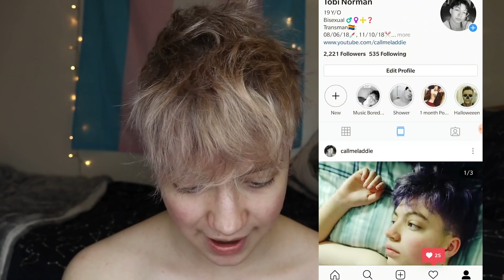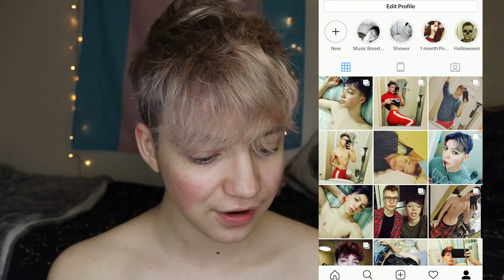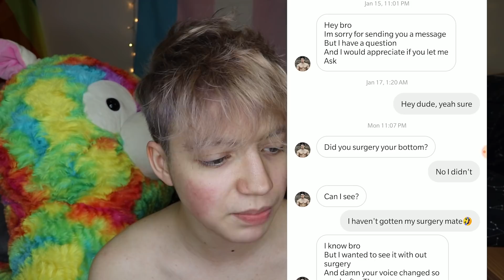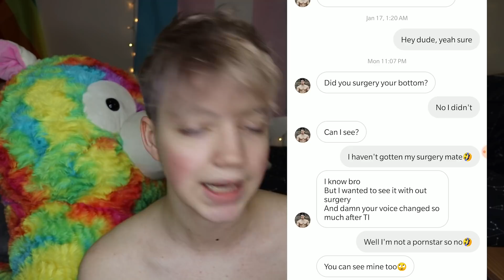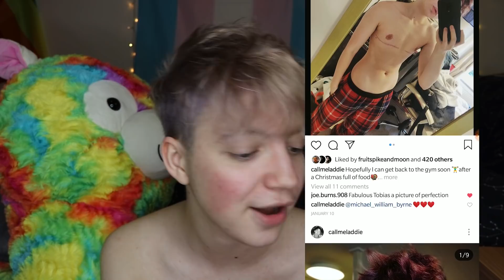I'm ALWAYS Being Gayzoned?!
I'm always put in the gayzone recently, and here's why I think that is..

I make videos simply for the fun, but if you feel like helping me out:

Thanks to all those who have donated!